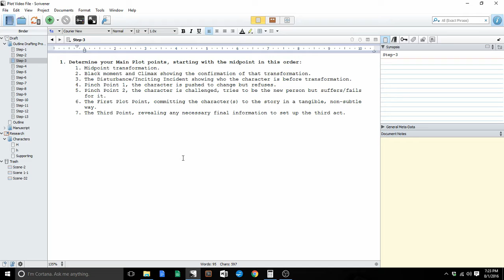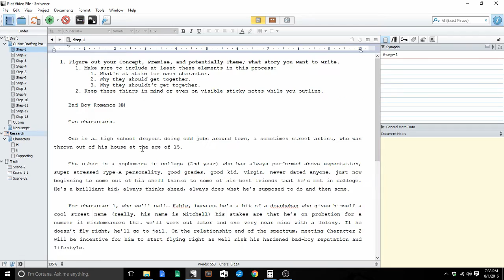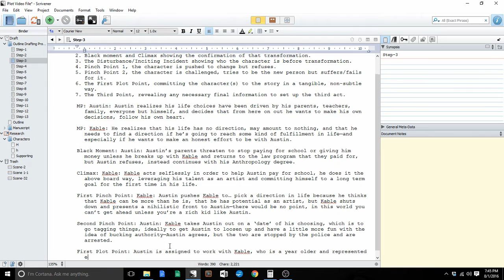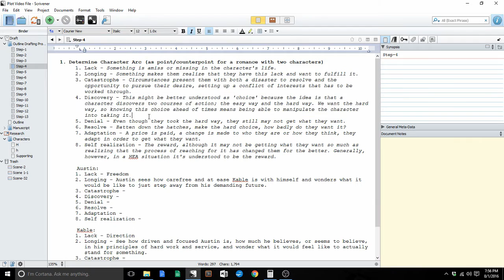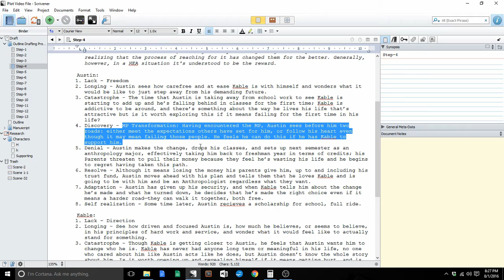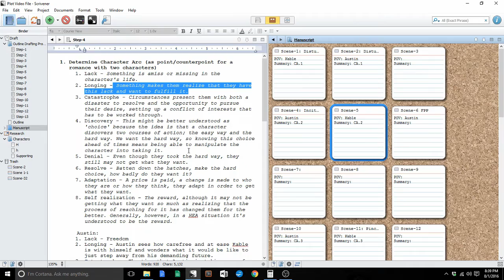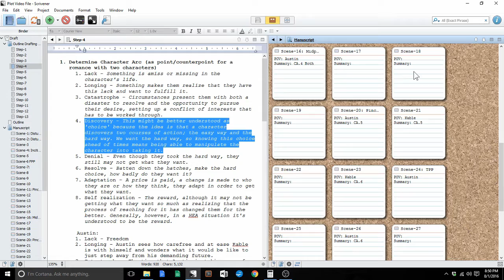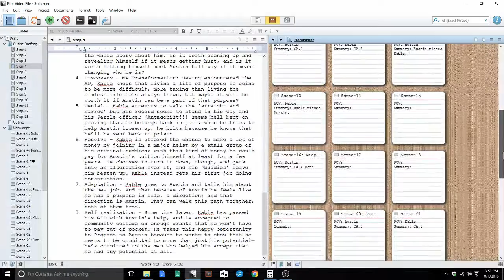Outlining a commercial Romance, Part 2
Part two of the series! They're coming as I edit them.

In this particular segment I reference a specific book, and you may want to check out some of the others if you want deeper context that what I provide.

Mentioned specifically:
Larry Brooks' "Write Your Novel from the Middle", an excellent approach to character first planning.

For an in depth discussion of the main plot points I'm using, check out James Scott Bell's book, "Super Structure: The Key to Unleashing the Power of Story", which details the main plots points and then some.

This video series and the others forthcoming in the future are preludes to a book of my own on structure and outlining using a specific approach as I develop the various ways in which the system can be applied.